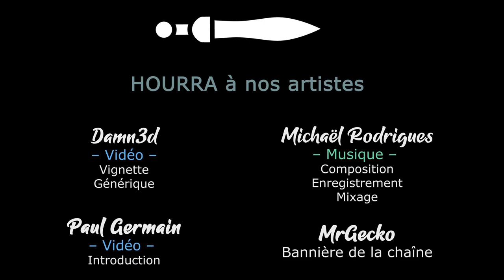#06. GORD - De l'art de rendre nos éclaireurs heureux [FR]